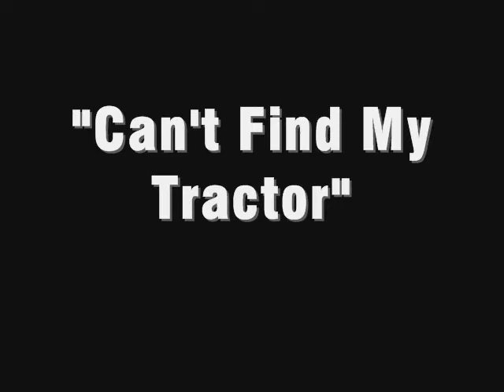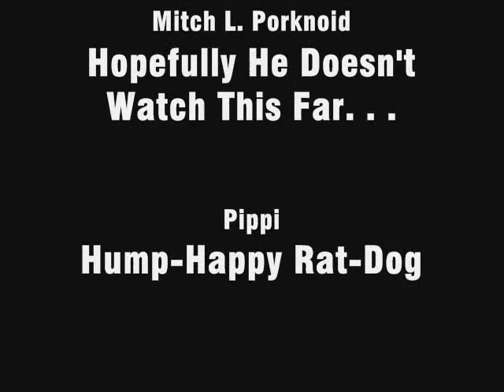VorLexCo Records Company Picnic, 2007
VorLexo Records Company Picnic, 2007
Gore Tits Bitches n' Brews
VorLexCo is your FAVORITE RECORD COMPANY